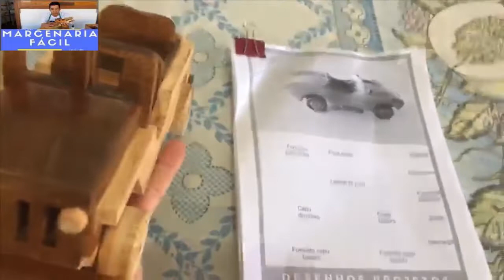DEPOIMENTO DO ALUNO EVERSOM SOBRE O PROJETO INCRÍVEIS CARRINHOS DE MADEIRA!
👉 Seja Bem vindo à família Mestre dos Carrinhos!

🏠Aprenda a fazer 38 modelos de carrinhos com o método  criado pelo Mestre Julio Lima:
PROMOÇÃO POR TEMPO LIMITADO de R$ 2.850,00 por Apenas R$ 1.497,00 ou 12 x de R$ 149,00 no cartão de crédito: ⬇️⬇️⬇️⬇️⬇️⬇️⬇️⬇️⬇️

🚀Para testar o Método do Mestre:
Baixe GRÀTIS E-book em PDF + Video Aulas do Aviãozinho:
😎Com o método Mestre dos Carrinhos, você será capaz de usar sua criatividade e transformar madeiras descartadas como palets, caixotes de fruta e madeira de obra em lindos carrinhos, com ferramentas simples e no quintal da sua casa. Podendo atuar também como uma renda extra ou principal.
🚙O método mestre consiste em imprimir e-book em folha A4, colar na madeira, cortar,  lixar as peças, depois colar e está pronto seu incrível carrinho miniatura de madeira!

🔴 Ficou com Dúvidas? Me chame no ZAP

🚀Nossos parceiros de Ferramentas:
Entrega garantida p/ todo o Brasil!